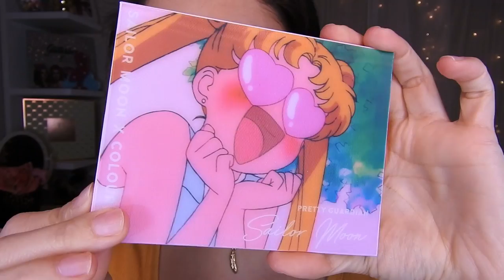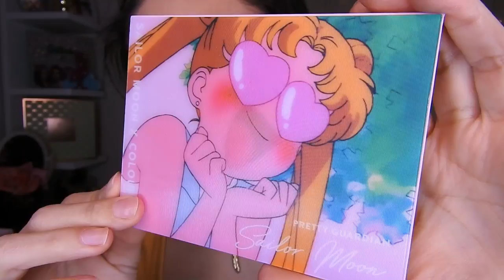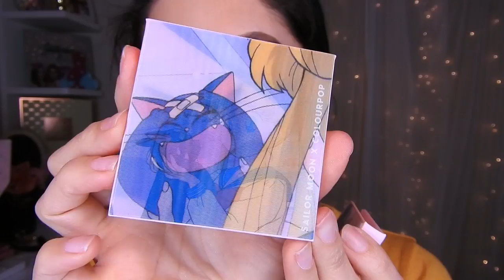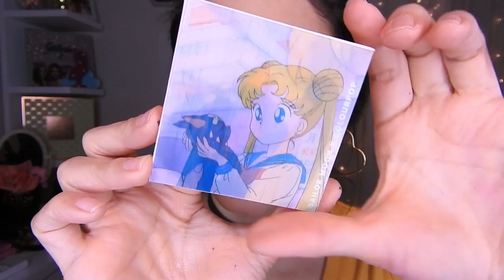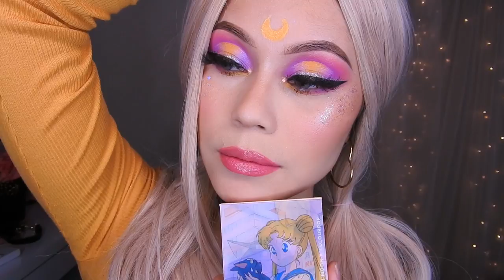SAILOR MOON PALETTE x COLOURPOP super kawaii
🌸bienvenida

       🌻TIENDAS FAVORITAS